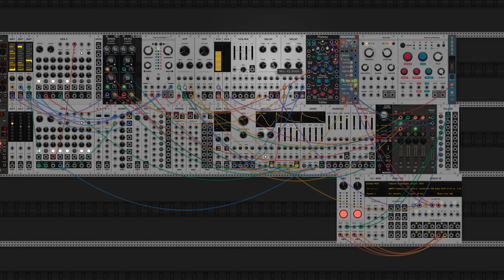008 ~ Ésser en Soletat ~ Emotive Modular Melodies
Un flotament convalescent.

Patch Notes
Mixed in hardware on the Soundcraft Signature 12 mtk. The melody channel is getting a bit scratchy, sorry for that.

Melody:
Just Plaits with a vanilla VCF and some delay. The sequence messed with the Harmonics to make it more interesting.

Bass:
Basal VCO through a phaser and a tuube saturation. Played by the slower sequencer, which stepped once every loop of the faster one.

Additional Melody:
The other Basal, with a flanging delay. Played by the slower sequencer.

Reverb:
The brown mixer fed into Plateau. Output went into its own stereo hardware mixer channel.

Keys:
The ol' DeepMind with some shimmery effects setup. I just went from what it already had patched and tweaked a bit.

Modulation:
A couple ADSR, one fast one slow, and a couple LFO, again, one fast and one slow.

Hardware recording:
Sorry for not including a recording of the DeepMind and the mixing desk, I was sick and I didn't want to deal with the extra work of setting up the camera recording. Still, enjoy the VCV.

Sick?
Yup. A very light stomach flu, but still a cause for being stuck in bed.

Conclusion:
Simple yet effective voltage-controlled vibes.

this work by Jon Patch is CC-BY